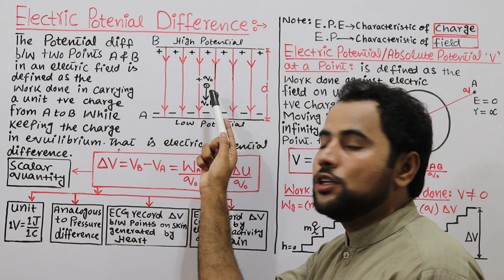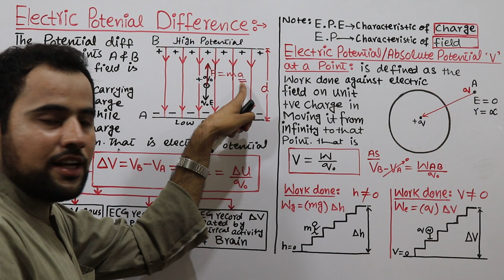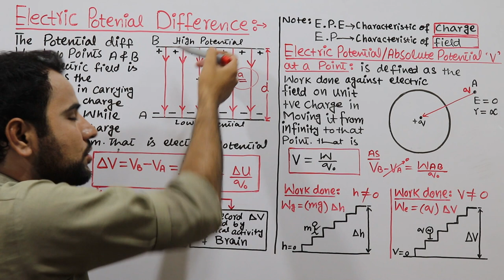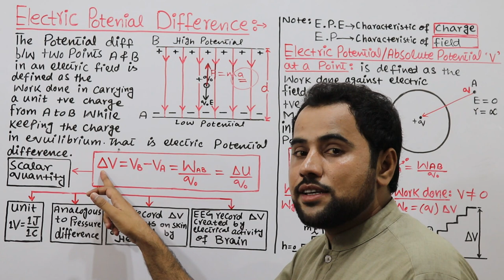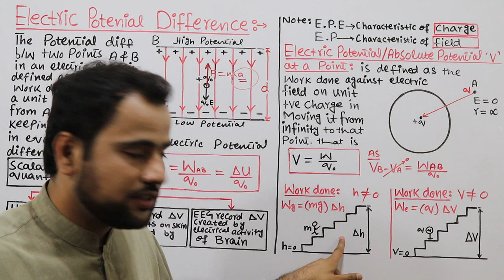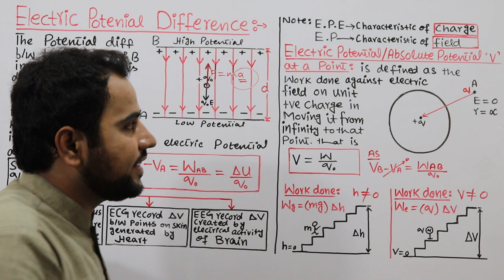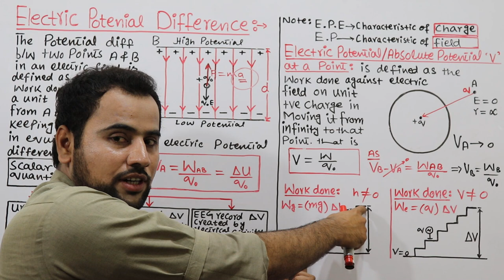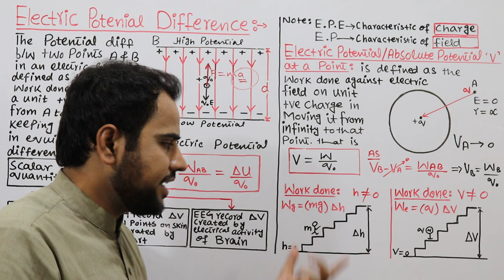ELECTRIC POTENTIAL | Electric Potential Difference | FSc Class 12 PHYSICS|ECAT MDCAT By Usman Shani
In this online lecture, Sir USMAN SHANI explains 2nd Year Physics Chapter No 12 Electrostatics. The topic being discussed is Topic 12.9: ELECTRIC POTENTIAL.
punjab text book board/Sindh text book board/KPK text book board inter part II physics book 2 lecture is conducted in Urdu/hindi/English. This lecture for Pre Medical or Engineering 12th class for physics chapter 12 is created for all students who want to prepare this topic in detail.
Thanks...